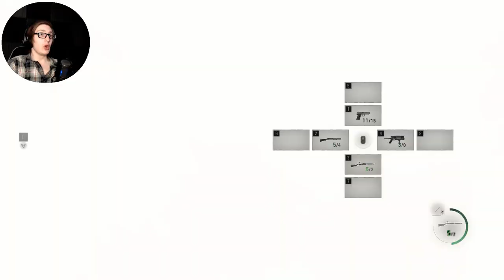THE HORRIBLE FISH MONSTER - Resident Evil 4 (REMAKE)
{PT 3} Dude, so many cool things happening. Except all the terrible things.